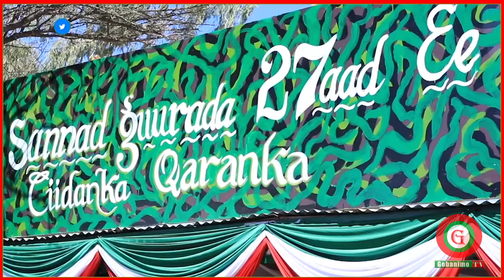Khudbada Madaxwaynaha Somaliland Ee Xuska Sannad-Guurada 27aad Ee Aas-Aaska Ciidanka Qaranka S/LAND